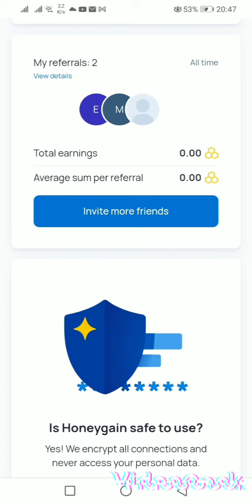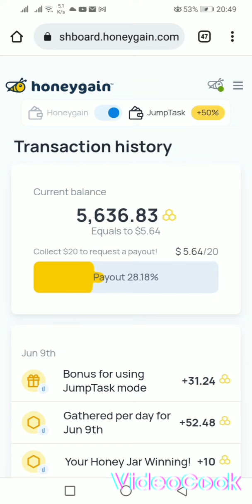Make Money on the Internet While Sleeping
SİNG UP AND GET 5$ BONUS